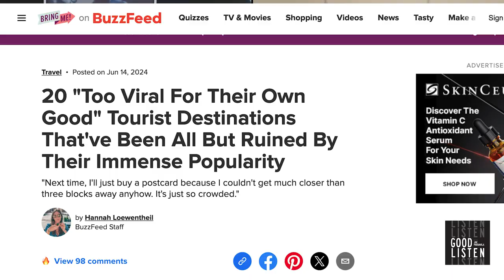Julie Macklowe: The NYC Socialite that’s Shaking Up the Whiskey World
Julie Macklowe on Met Gala, whiskey, & building her luxury spirits brand in a male-led industry.

I kick off season 2 with Julie Macklowe, a fascinating human who defies the "socialite" label often attached to her name. We dive into Julie's experiences at the Met Gala, her love for whiskey, and how it led her to create her own luxury American single malt brand, The Macklowe. Julie shares insights into navigating the male-dominated spirits industry and her journey from finance to founding a whiskey company. We also discuss the challenges of living in New York City today and Julie's unique perspective on travel destinations. Throughout our conversation, Julie's passion for whiskey and business shines through, offering listeners a glimpse into the world of high-end spirits and entrepreneurship.